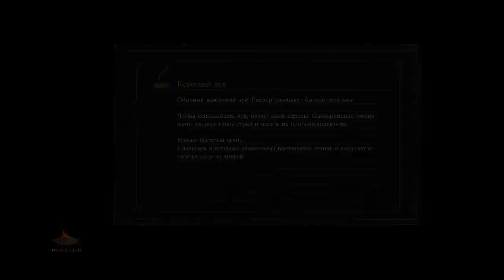Dark Souls 3 Прохождение Часть 7 Путь жертв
Иритилльский часовой,локация Путь жертв,Недостроенная крепость,Анри из Асторы с Горацием, Чёрный рыцарь